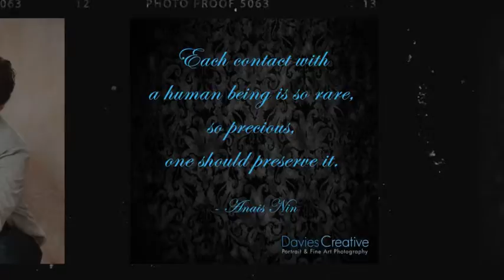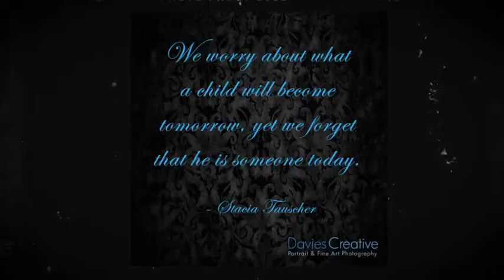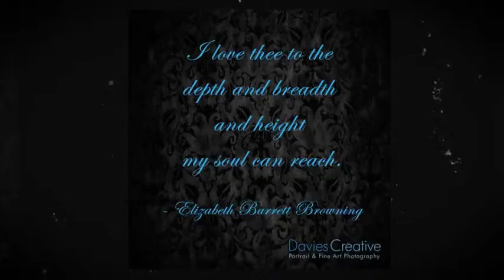Day Family Portraits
The Day Family portrait session from April 2011 in Boulder, CO.